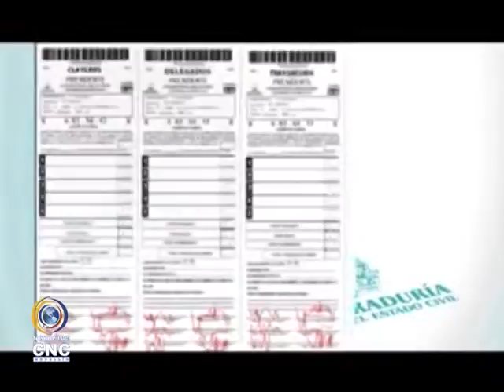BALANCE DEL REGISTRADOR NACIONAL SOBRE ELECCIONES PRESIDENCIALES